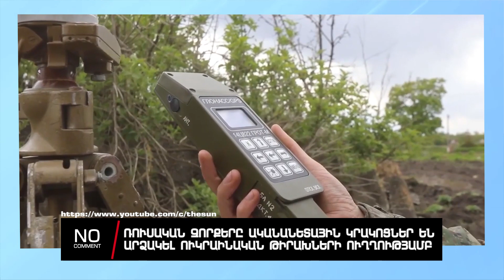Ռուսական զորքերը ականանետային կրակոցներ են արձակել ուկրաինական թիրախների ուղղությամբ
1in.am Armenian News & Analyses.

Russian troops fire mortar rounds at Ukrainian targets